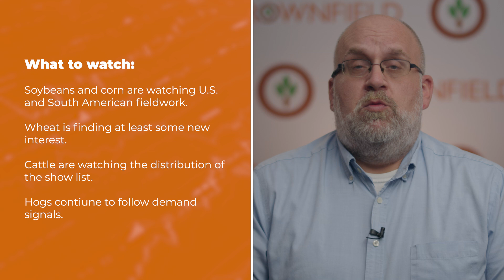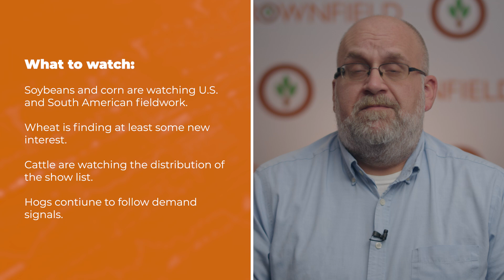Soybeans and corn are starting the week lower | Opening Market Minute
Brownfield Commodity Market Reporter John Perkins has your look at the losses in soybeans, corn, and cattle, and the mostly higher starts for wheat and hogs.

What to watch:
» Soybeans and corn are watching U.S. and South American fieldwork.
» Wheat is finding at least some new interest.
» Cattle are watching the distribution of the show list.
» Hogs continue to follow demand signals.